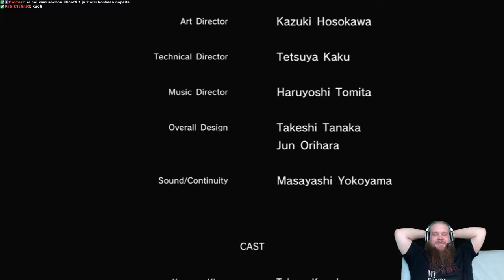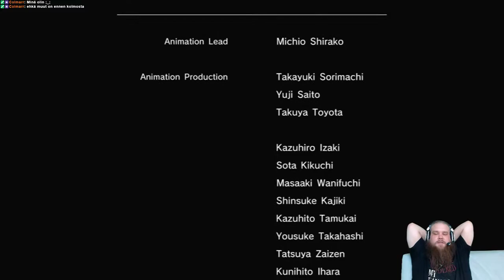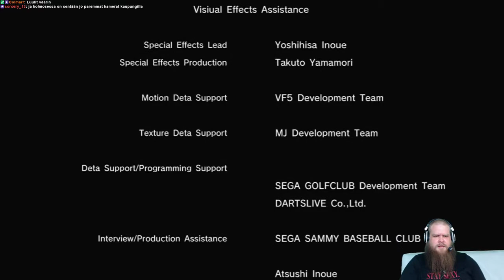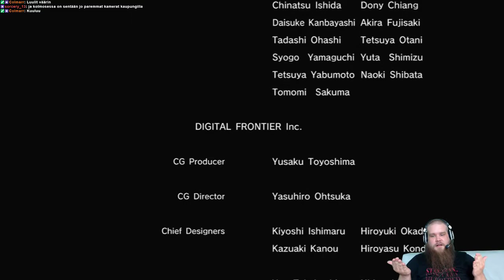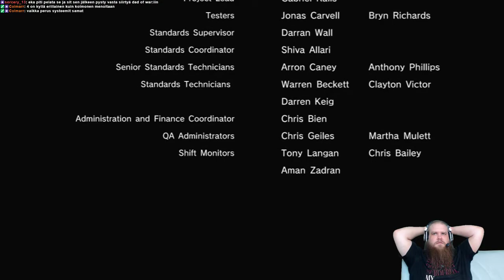Nelinpeli-arkisto Yakuza 3 11